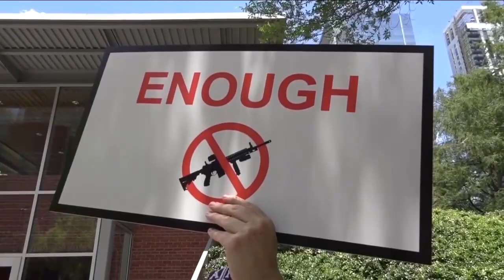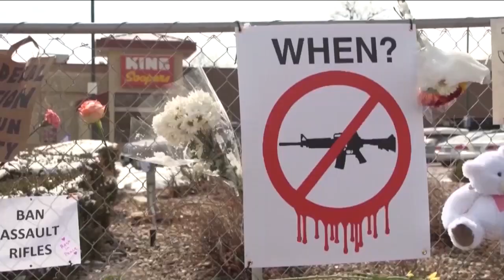Récord de tiroteos en Estados Unidos: Primera causa de muerte en niños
🚨 🇺🇸 Estados Unidos registra un aumento sin precedentes de la violencia armada. La situación es tan grave que los tiroteos son la primera causa de muerte de los menores de edad.